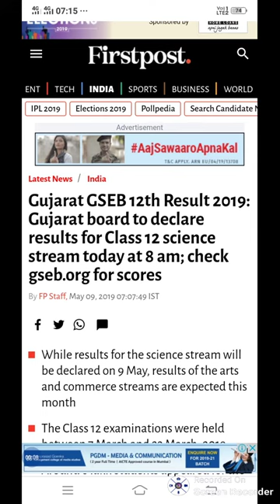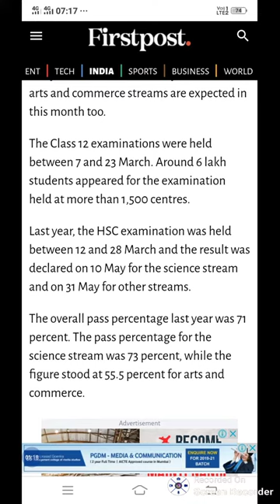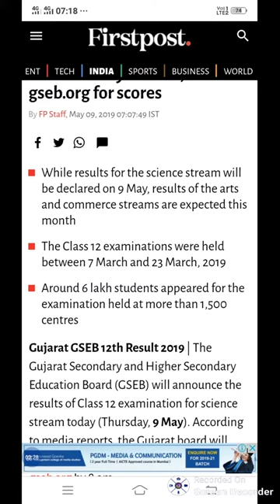GSEB class 12 Science result 2019 declare today how to chek result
Aj ke video gujarat board 12 th science street result declare today gseb results 2019
Bstc 2019
Bstc rajsthan Gk
Bstc resigning
Bstc hindi
Bstc English
Bstc teaching aptitude
Bstc Sanskrit
Bstc syllabus
Ptet 2019
Ptet rajsthan Gk
Ptet resininog
Ptet hindi
PTET English
Ptet syllabus
Psst 2019
Reet
Ctet
Exam results
Admit card
Mgsu